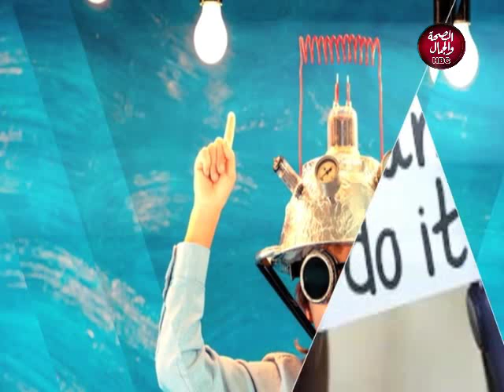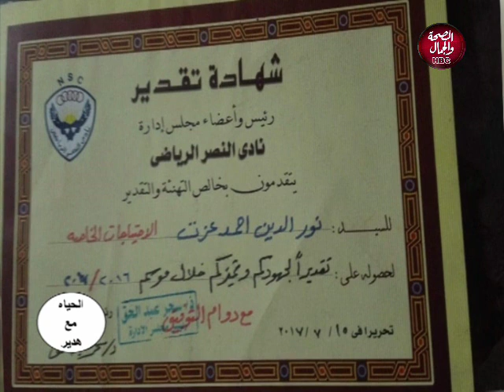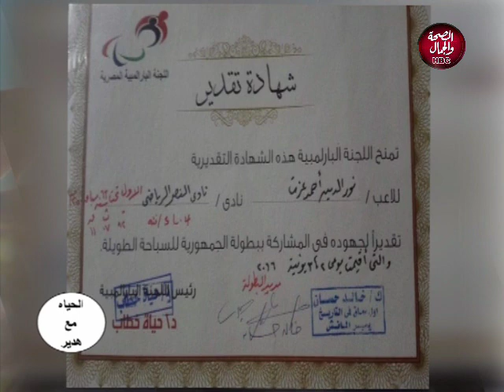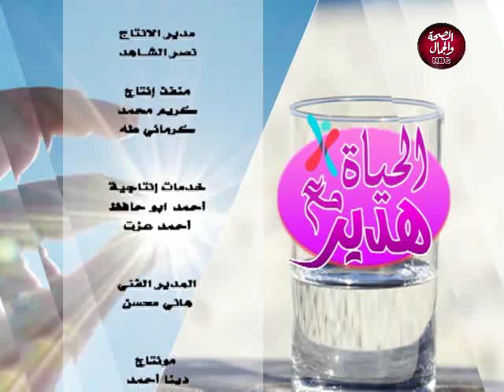الحياة مع هدير | قصة كفاح و تحدي للإعاقة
تقديم | هدير رمزي
و في ضيافتها |  نور الدين أحمد..بطل سباحة و تجديف و كرة قديم